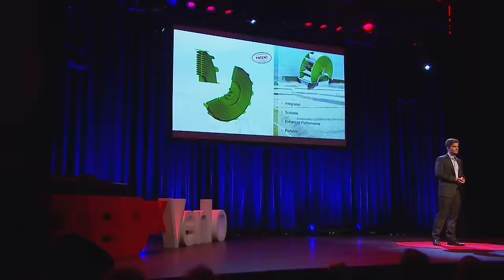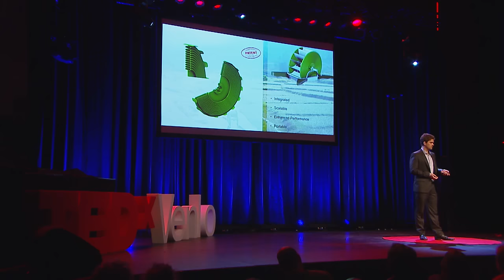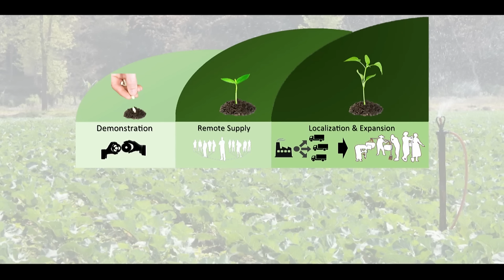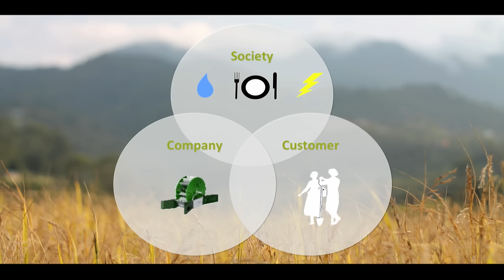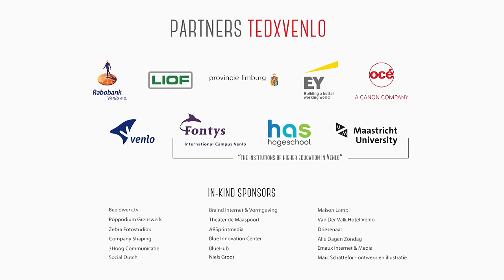Innovating for Impact - Hydropowered Water Pumps | Lennart Budelmann | TEDxVenlo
The German entrepreneur Lennart Budelmann has developed a pump as a low-cost, innovative solution for small- and medium-sized farmers, to irrigate their fields without using any fuel or electricity. An innovative product, a way to better the world.

Lennart grew up in Hamburg (Germany) where he also studied his Bachelor of Industrial Engineering. During that time, he conducted an internship at Mercedes Benz (Daimler AG) and completed half of his final year at the University of Cape Town (South Africa). Afterwards he graduated on the development and implementation of an Earned Value Management System (project controlling) in a multinational aircraft development project at Airbus.
Lennart holds a Msc. with honors in Management of Technology from Delft University of Technology, specialized in Supply Chain and Operations Management with an additional annotation in ‘Technology in Sustainable Development’. Next to his Msc. studies at Delft University of Technology, he joined Pratap Thapa and Fred Henny to co-found aQysta.